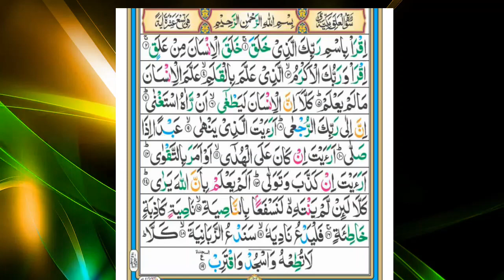surah alaq ki tilawat | tilawat quran